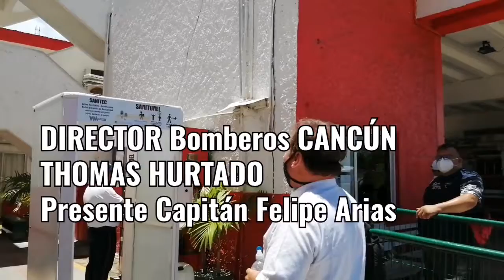Bomberos CANCÚN(2)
El pueblo uniformado